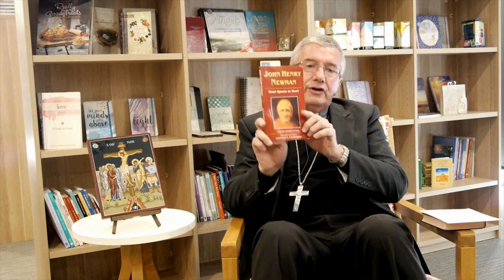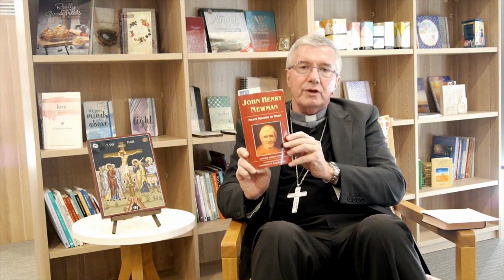Heart to Heart - Session1